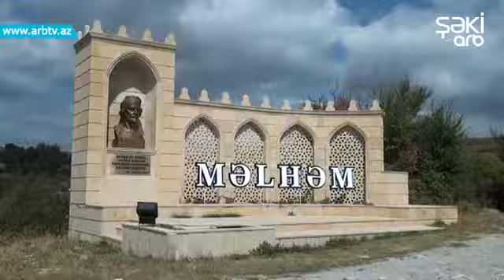"Bəyin oğurlanması" filmi burada çəkilib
Beyin ogurlanmasi filmi burada cekilib